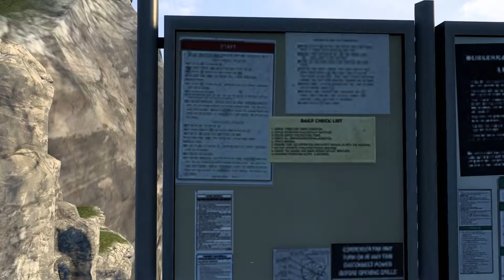Efsane Dar Yollar | Geldik Yoktunuz ! Kargocu Oldum ETS 2 1.40